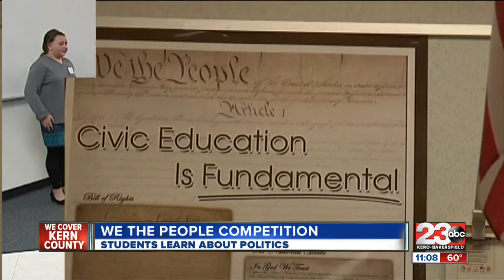Students Show Off Their Skills at Oral Language Festival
The Bakersfield City School District hosted its annual Elementary Oral Language Festival at CSUB.

Students in grades 4th-8th used their dramatic and speaking skills to present literary selections.

Ever year, 4th, 5th and 6th grade students are chosen to represent their schools at this district-wide competition.

Trophies were awarded to the four highest scoring entries in each category, including an overall team award for the school with the best showing of the day.

"We know this is enriching because any